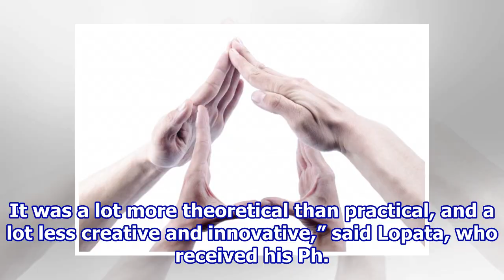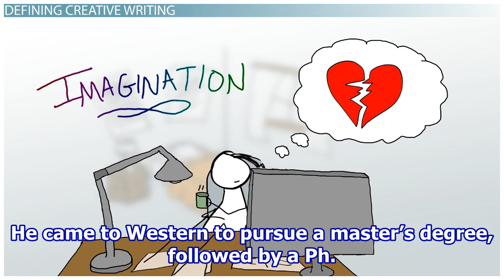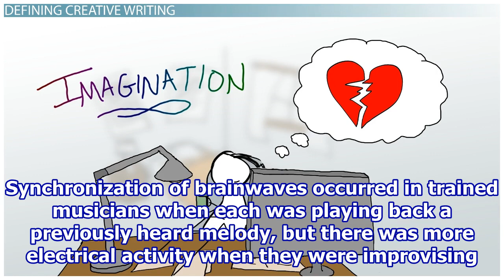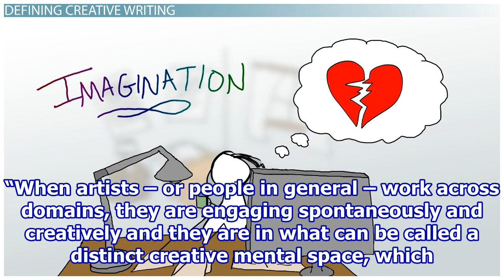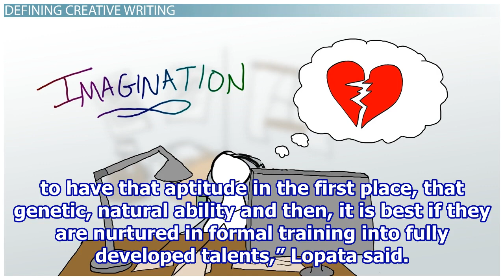Study shows creativity is state of mind that can be trained